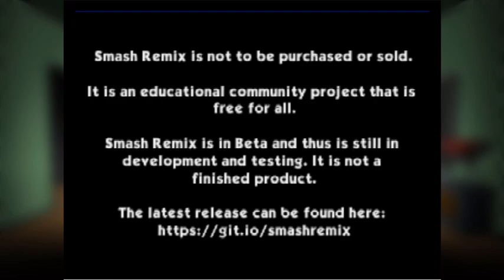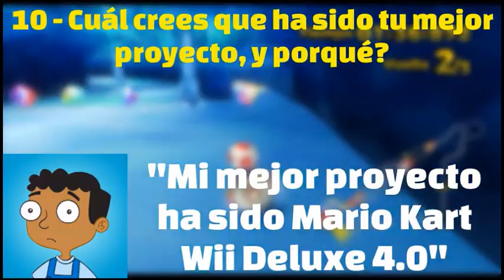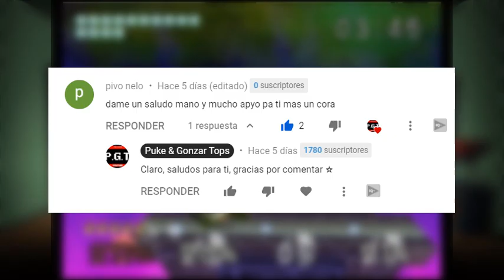Modo Clásico de Bowser & MUCHOS FAILS | Smash Remix 0.9.4 [Gameplay Editado] | Puke Tops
🌟 Puke Tutoriales & Más (Página en Facebook) 🌟

✉️ Contacto Personal para Negocios & Mensajes ✉️

Buuuuuueeeeeeenos días, tardes, noches, como sea. ¿Cómo están mis chicos y chicas? ¡Espero que se encuentren muy bien! El día de hoy he decidido traer ALGO DIFERENTE pero que YA HABÍA ESTADO ANUNCIANDO EN EL CANAL, se trata de nada más y nada menos que VIDEO GAMEPLAYS TOTALMENTE EDITADOS, y en esta ocasión traigo EL MODO CLÁSICO DE BOWSER EN Super Smash Bros. 64 Remix 0.9.4, el cual está lleno de FAILS & RISAS XD